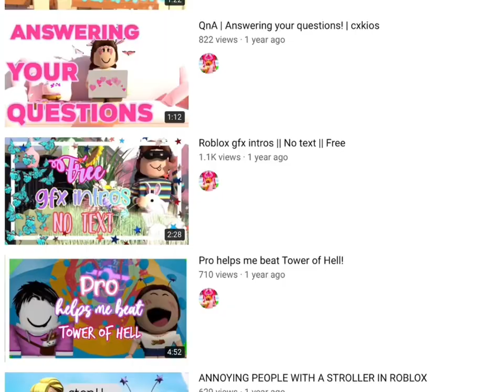Congrats on 10k Cxkios!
let’s give her a round of applause for reaching this